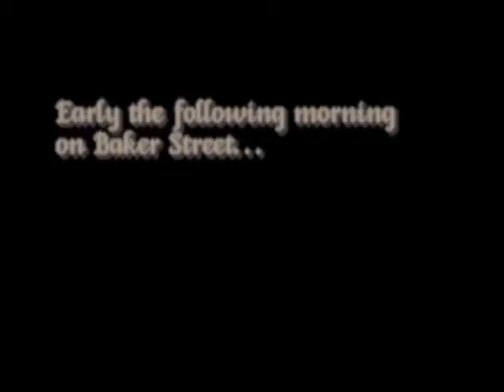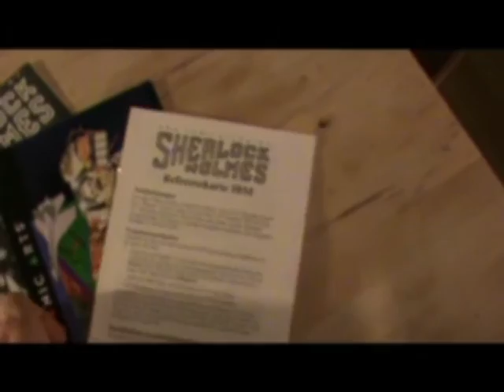Lost Files of Sherlock Holmes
Intro-Original Game with Disks and Gameplay Video